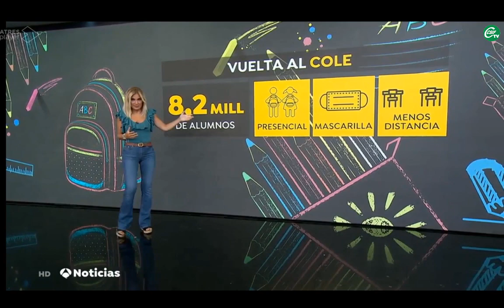CSIF. La vuelta al cole comienza con un déficit de 17 000 docentes